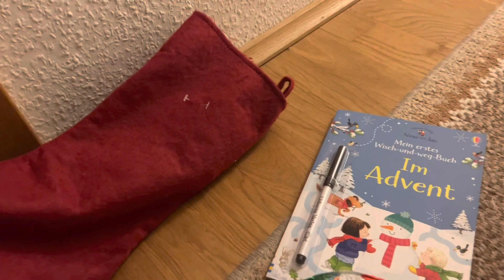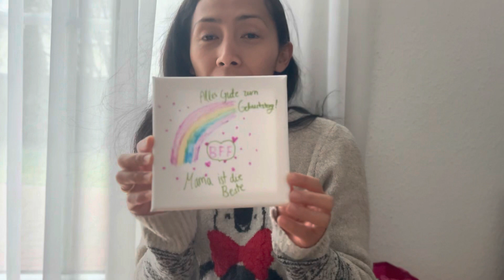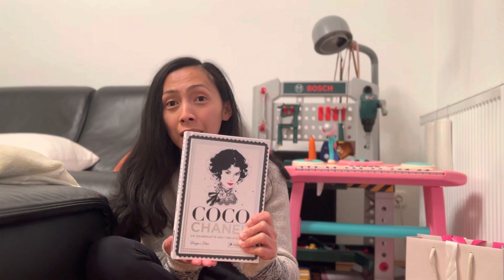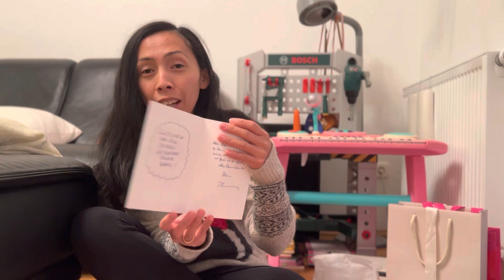Celebrating my birthday and Nikolaustag in Germany.|Weekly Vlog